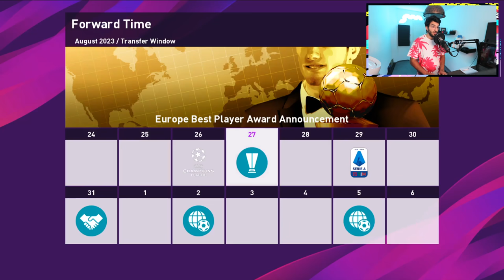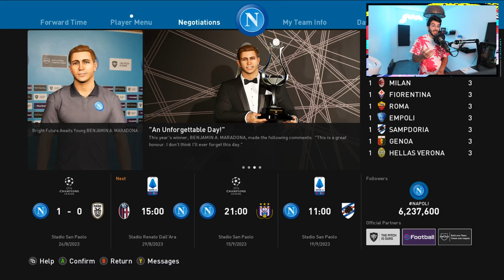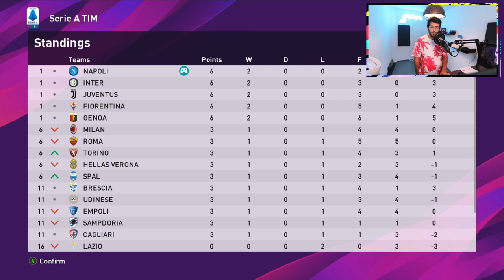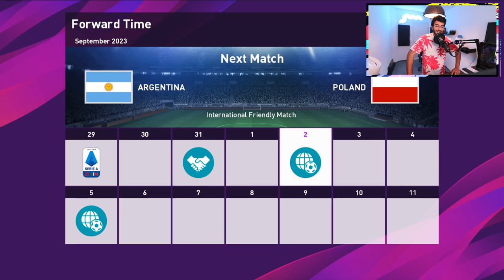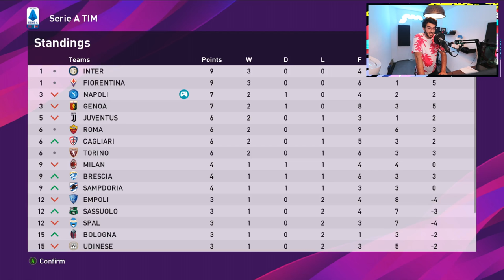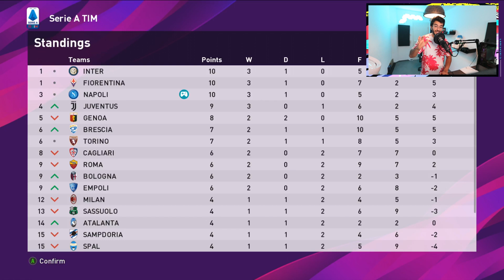PES 2020 BECOME A LEGEND #41 - 300 MILLION EURO MAN MAKES DEBUT FOR NAPOLI!!